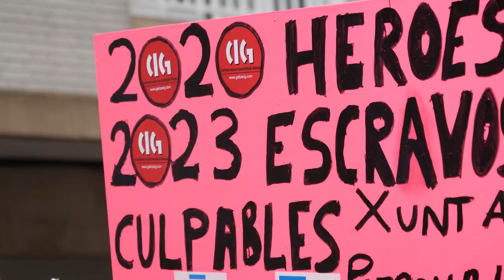Ambulancias en loita por un convenio digno (Compostela, 12/7/23)